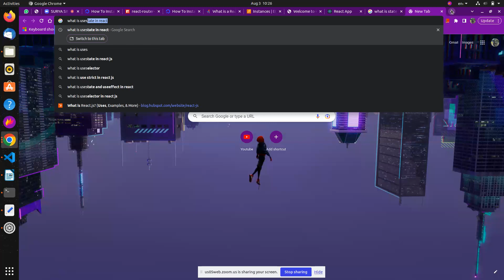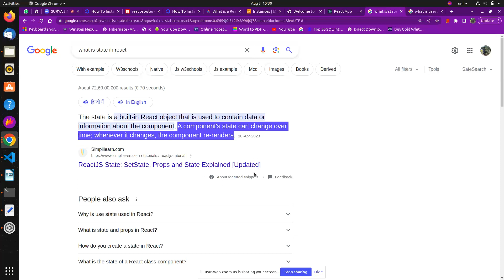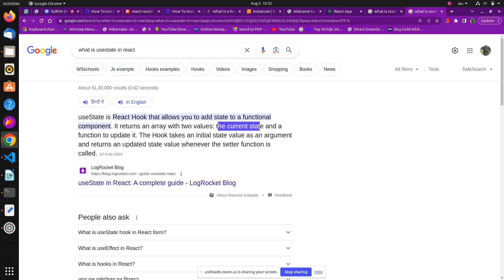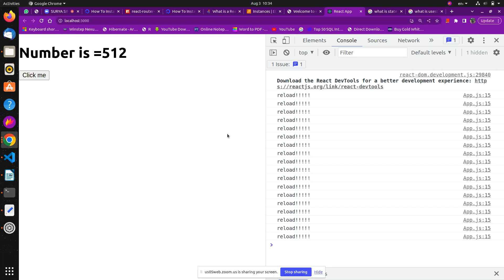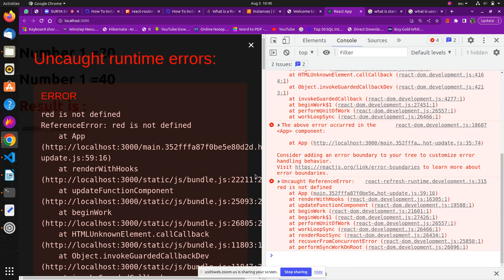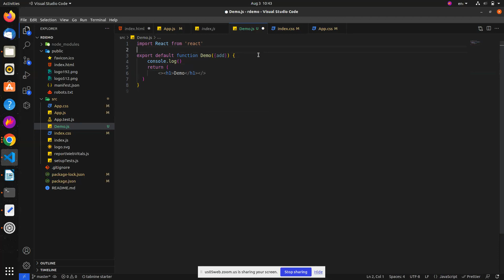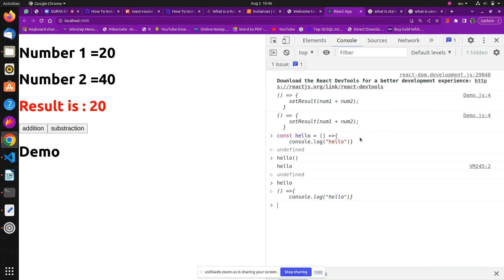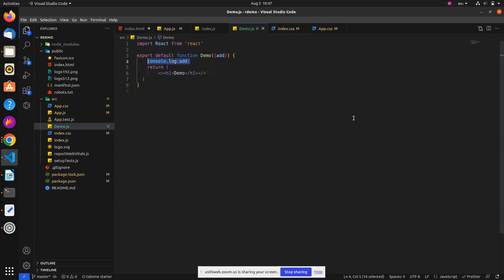React useState Part 3